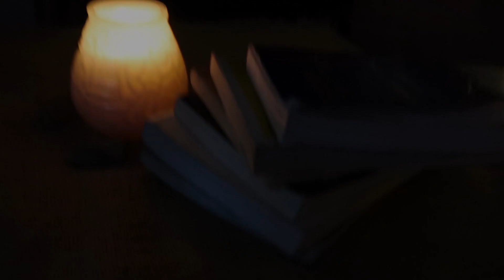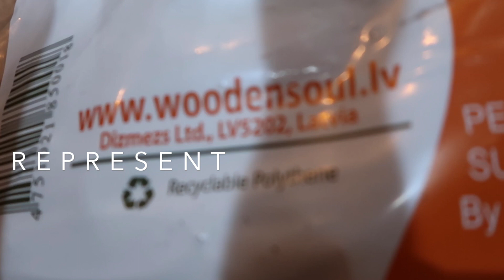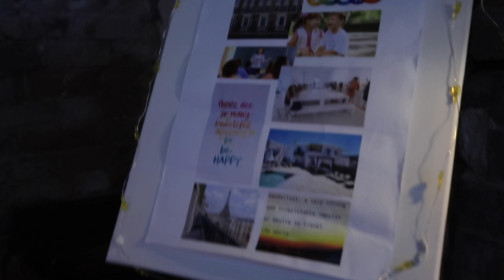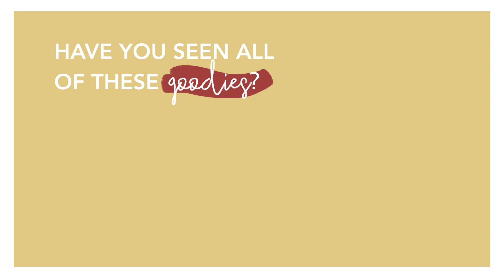EVENT DESIGN : SOUND WOMEN LIVERPOOL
Would you trust an interior designer to decorate your event?

Well Katie from Sound, Liverpool surely did. And I will forever be grateful for her giving me this opportunity! Here's a little sneak peak and recap on what went down on the very first Sound Women event in Liverpool, UK. It was emotional, it was magic and we're just getting started! Woop woop!

As always appreciate your thoughts so fire them away in the comment section below!
Let me know if there's something you've always wanted to have a go at but never approached because you didn't have the right qualification!

Speak soon! :)

FIND MORE BELOW!

All photos shown in video can be found on my Pinterest boards

Mefree- Perfect Start,
André Aguado- Don't Hold Me Back